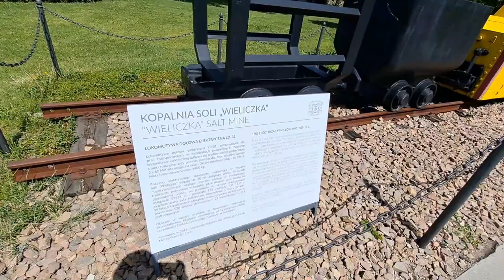Krótka prezentacja TKp 2316 i LD 31 przy Kopalni Soli Wieliczka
Ostatnio byłem zwiedzić kopalnie w Wieliczce, to zauważyłem dwie stojące lokomotywy w parku jako pomniki. Z racji tej, że miałem trochę czasu jeszcze, do mojego wejścia do kopalni, to postanowiłem, że nagram krótką prezentacje otóż tych pociągów. Mam nadzieję że wam się spodobało.

Rozdziały
00:00 - intro
00:08 - TKp 2316
01:04 - LD 31
01:32 - outro